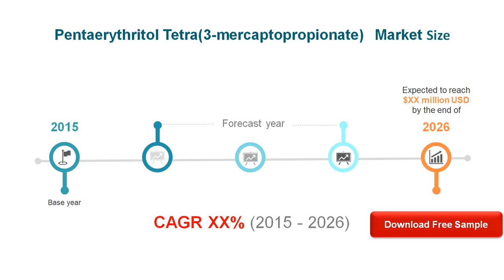Pentaerythritol Tetra3 mercaptopropionate Market Research Report 2021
Pentaerythritol Tetra(3-mercaptopropionate) Market research report includes specific segments by region (country), by manufacturers, by Type and by Application.